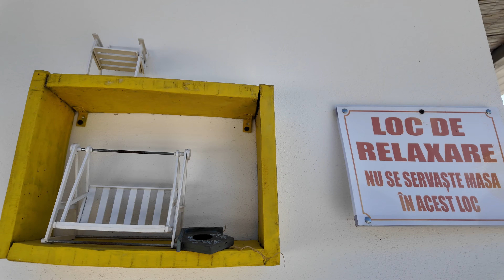TRANSALPINA - Cel mai inalt drum din Romania cu motocicleta | Padurea Colorata si Casutele Verzi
TRANSALPINA - Cel mai inalt drum din Romania cu motocicleta | Padurea Colorata si Casutele Verzi din Ocnele Mari